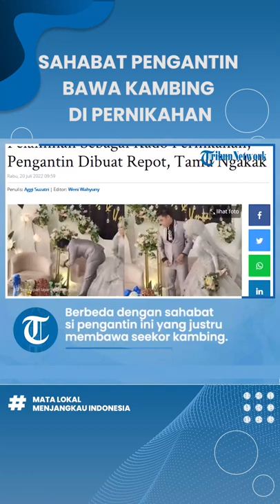Video Momen Kocak Sahabat Pengantin Beri Kado Unik, Bawa Kambing ke Pelaminan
Jika biasanya tamu undangan membawa hadiah berupa kado seperti kebutuhan rumah tangga atau uang tunai yang dimasukkan ke dalam amplop.

Namun berbeda dengan sahabat si pengantin ini, mereka justru membawa seekor kambing sebagai kado pernikahan .

Momen kocak para sahabat membawa hewan tersebut dibagikan oleh akun instagram @memomedsos pada Rabu (20/7/2022).

Agar hari pernikahan makin berkesan, beberapa tamu undangan hadir membawa kado pernikahan unik berupa hewan kambing .

Kehadiran rombongan tamu itu pun lantas menjadi sorotan.

Pasalnya, para tamu terlihat ramai mengiringi anak kambing agar naik ke pelaminan.

Para tamu undangan yang merupakan teman mempelai pria tersebut membawa seekor anak kambing yang telah didandani menggunakan busana bunga-bunga.

Terlihat dari video, sepasang pengantin mengenakan busana berwarna silver ini tampak syok dan tak kuasa menahan malu.

Kedua mempelai ini tampak geli melihat tingkah sahabatnya datang membawa kado pernikahan tak biasa.

Pasalnya, kambing tersebut sudah diikat dengan tali oleh teman-temannya di kaki kursi pelaminan.

Sontak, pengantin pria itu langsung melepaskan tali yang mengikat seekor kambing .

Sementara sang pengantin wanita hanya bisa tertawa melihat seekor kambing berada di atas pelaminannya.

Anak kambing tersebut kemudian diantarkan ke pelaminan dengan sangat heboh. Alhasil momen itu pun menjadi tontonan tamu undangan yang lainnya.

Tak hanya kocak, warganet juga menyebut jika kado anak kambing sebenarnya merupakan sesuatu yang mahal. (*)

Artikel ini telah tayang di TribunSumsel.com dengan judul VIRAL Kambing Diikat di Kursi Pelaminan Sebagai Kado Pernikahan, Pengantin Dibuat Repot, Tamu Ngakak,
Penulis: Aggi Suzatri | Editor: Weni Wahyuny